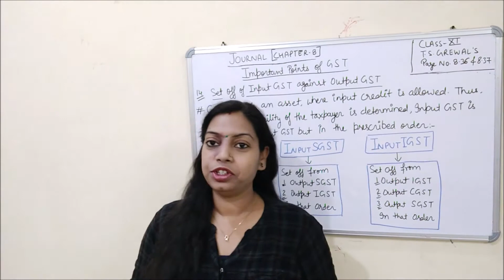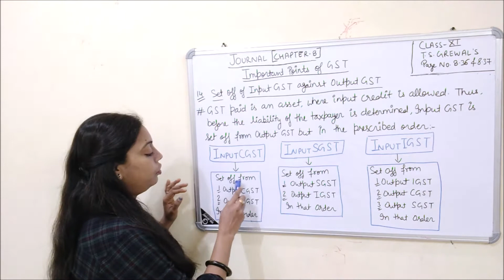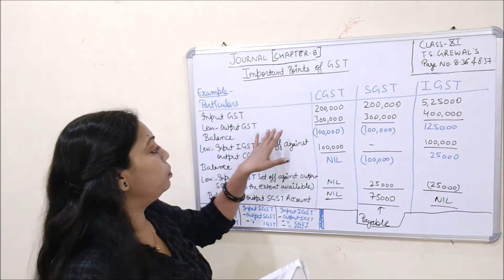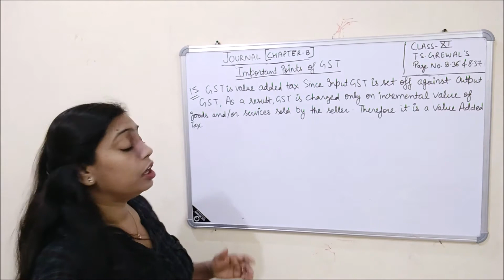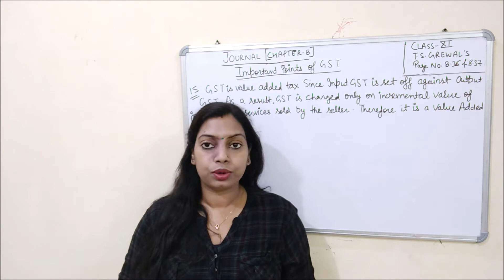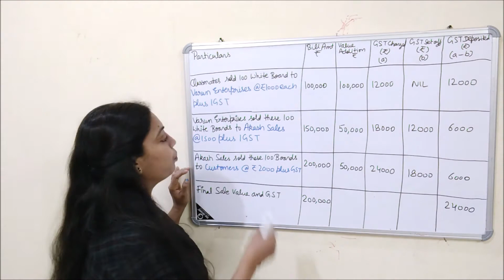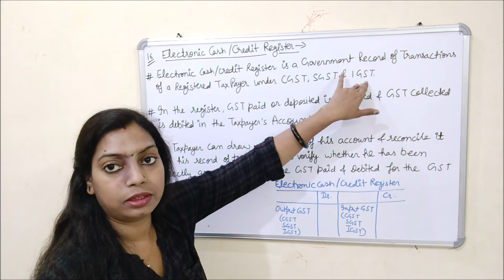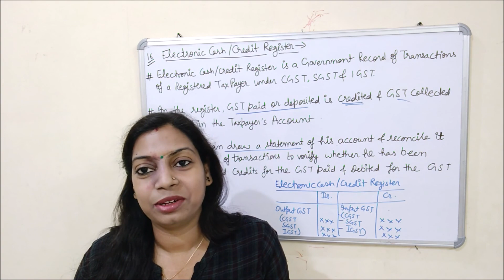Journal || Chapter 8 || Important Points of GST || Part III || Class XI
Hello Students,
In this video I explained  "Important Points of GST." (Part III) from Chapter 8, "Journal", with referring T.S. Grewal's Book, page no. 8.35 & 8.36 . Edition 2019.

 Previous Videos Link:
                      Bases of Accounting [Chapter 4]
73 - (Cash Basis of Accounting)
74 - (Accrual Basis of Accounting)
75 - (Difference Between Accrual basis of Accounting & cash Basis of Accounting)
                                    Journal [Chapter-8]
76 - (Meaning & Format of Journal)
80 - (Simple & Compound Journal Entries)
81 - (Trade Discount, Rebate, Cash Discount & Illustration no. 4)
82 - (Bad Debts, Bad Debts Recovered & Illustration no.5)
83 - (Banking Transaction & Illustration no. 6)
84 - (Goods Given as Charity, Distribution of Goods as Samples, Loss of Stock by Theft & Illustration no. 8)
85 - (Purchase & Sale of Fixed Assets, Expenditure on Installation of Machinery & on Construction of Building, Illustration no. 9)
86 - (Sundry Expenses, Outstanding Expenses & Prepaid Expenses)
87 - (Accrued Income, Income Received in Advance & Depreciation)
91 - (Goods & Services Tax & Categories of GST)
92 - (Input GST & Output GST)
93 - (Charging (Levy) of GST)
94 - (Important Points of GST- Part I)
95 - (Important Points of GST- Part II)